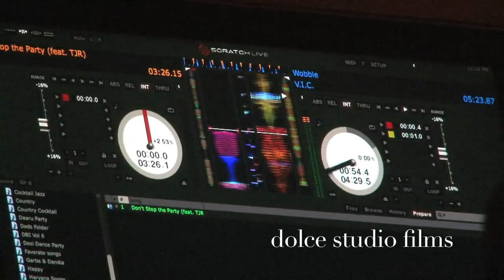Ambur Wedding: Dancing!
Amrita and Vishnu,
Thank you for letting Dolce be part of your special day.  We had a great time filming and editing your wedding.  I just had to include your entire dancing montage-everyone seemed to be having such a great time!
Cheers!